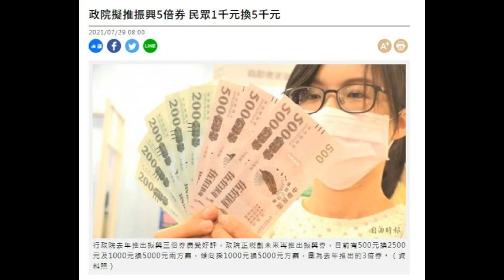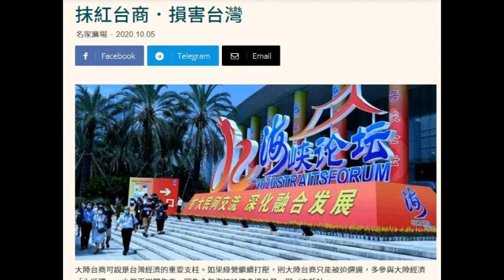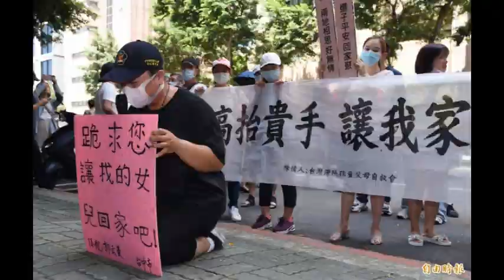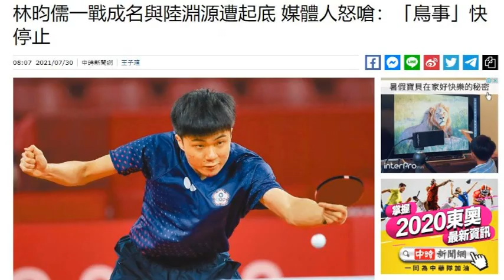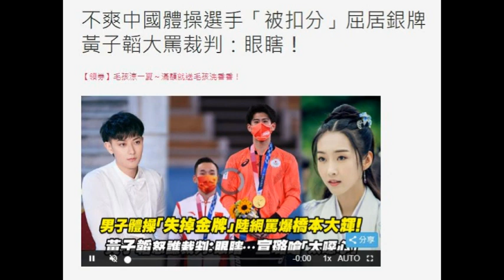352.安倍要來台上墳? 建議殉葬!